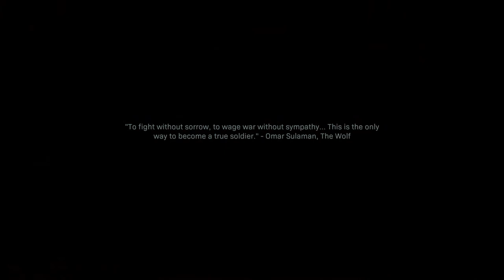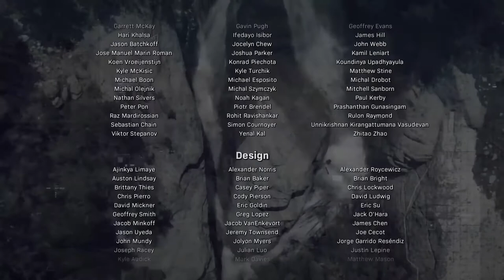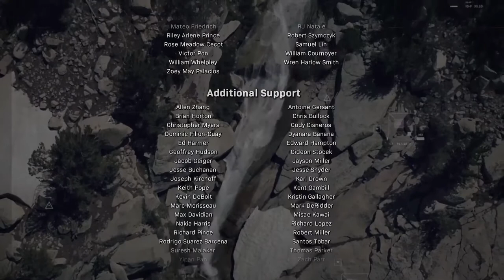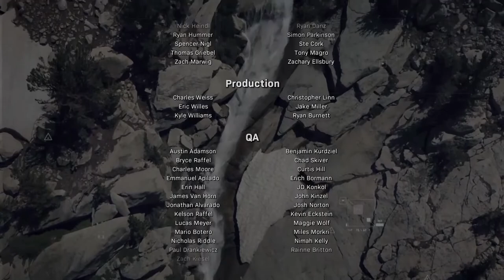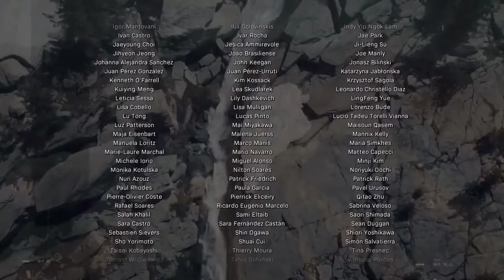FAREWELL SOLDIER - Call of Duty: Modern Warfare #8